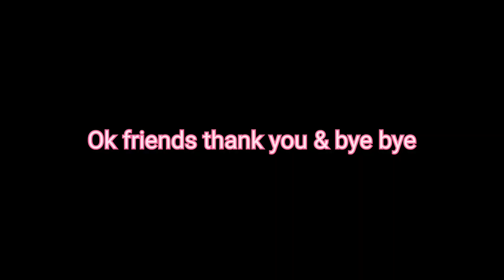Diet sabudana khichdi recipe or ek good news